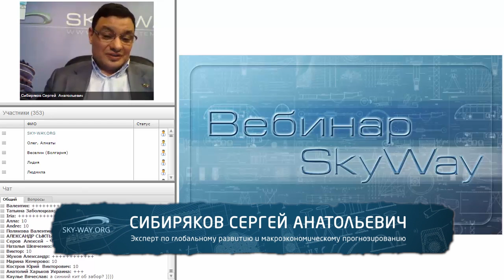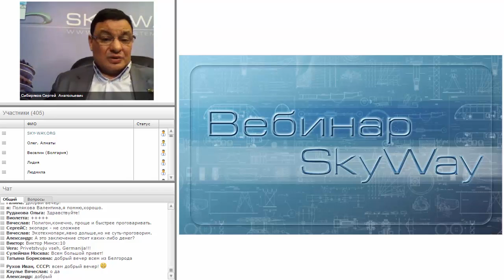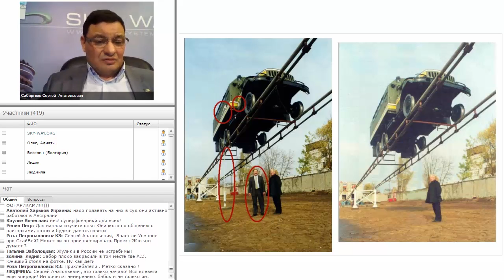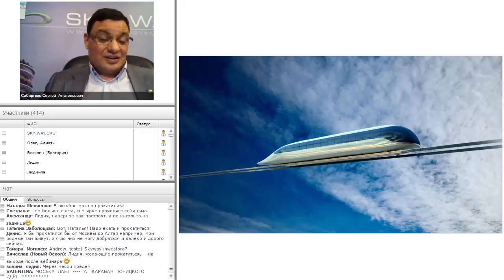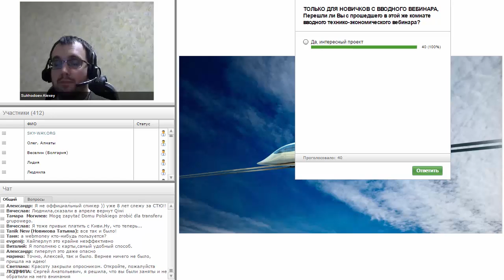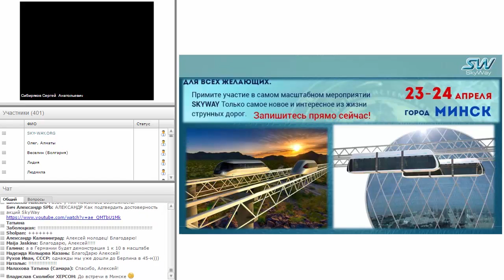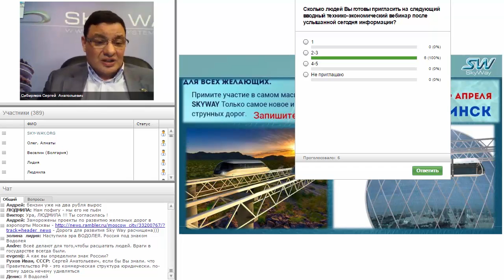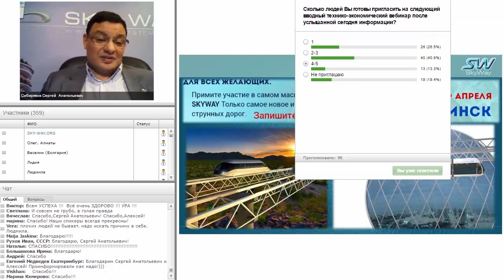Конференция SkyWay 30 марта 2016 г.